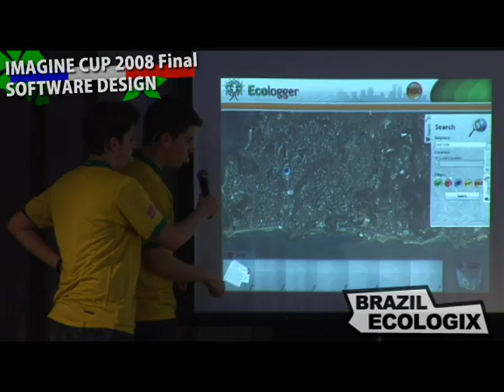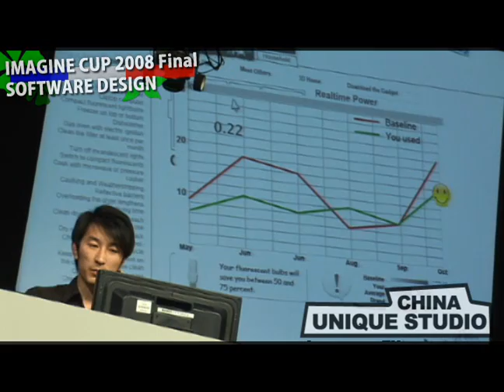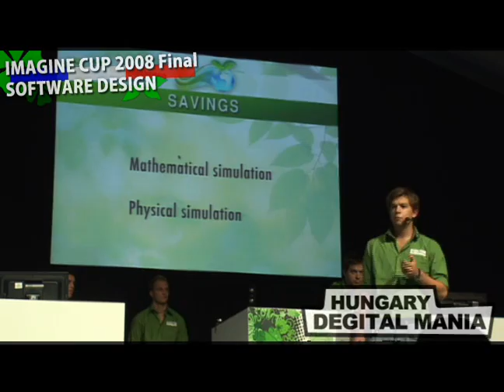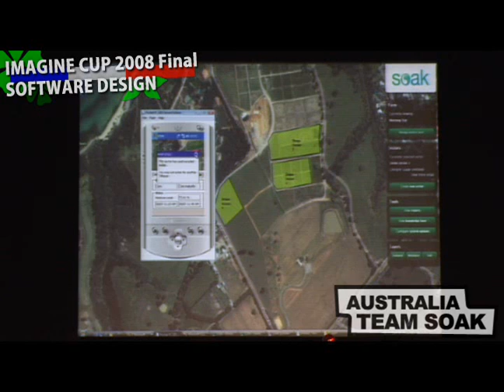Imagine Cup 2008 Final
Imagine Cup 2008ソフトウェアデザイン部門ファイナリストのプレゼンテーション